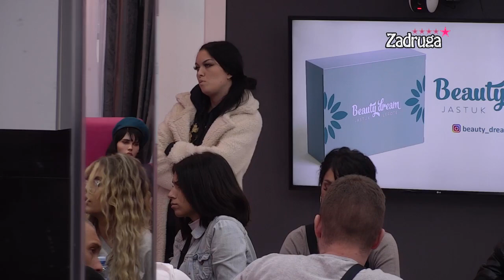Zadruga 5 - Ivanjica protiv Užica,Sandra i Bane zaratili zbog komentara za budžet - 20.09.2021